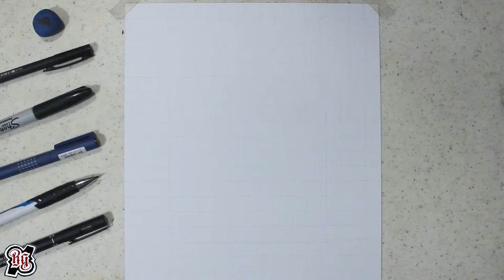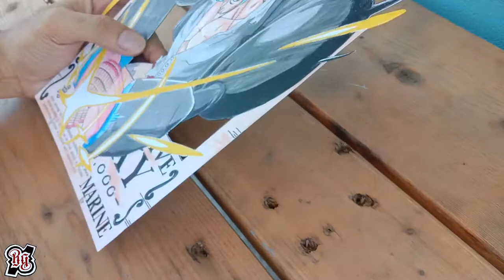Franky Wanted Poster 3D - One Piece (Timelapse Drawing)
3D Wanted poster of "Cyborg" Franky
Bounty is based on manga - during Wano Arc

Materials used:
Prismacolor premium pencil
Vellum Paper